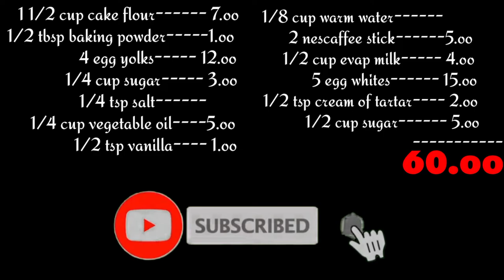How to make COFFEE CHIFFON CAKE | 60 pesos lang | No Oven NO Steamed | Bonggolto | Vlog60